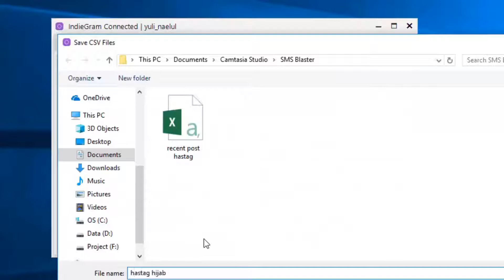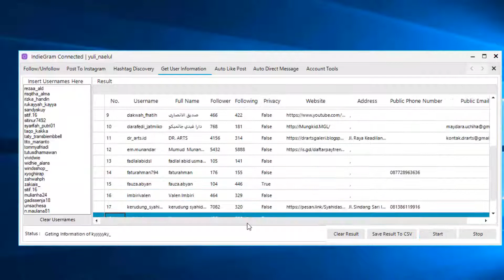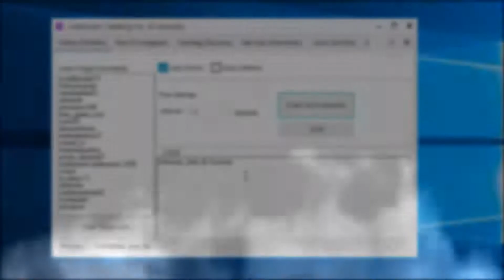FITUR INDIEGRAM - SOFTWARE INSTAGRAM MARKETING